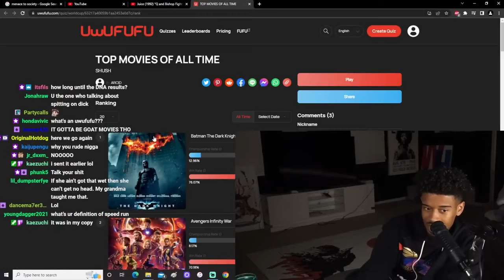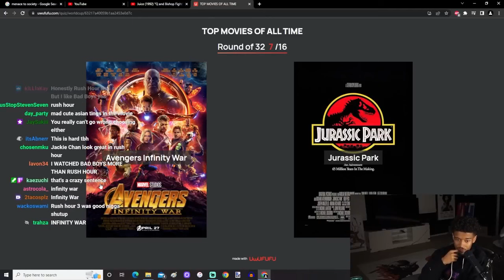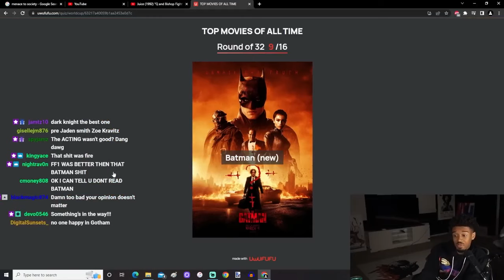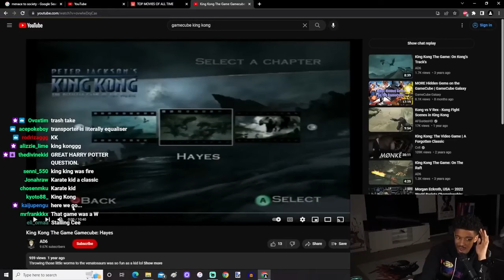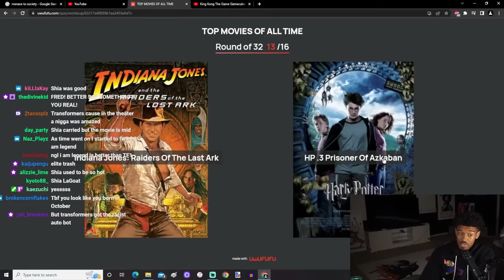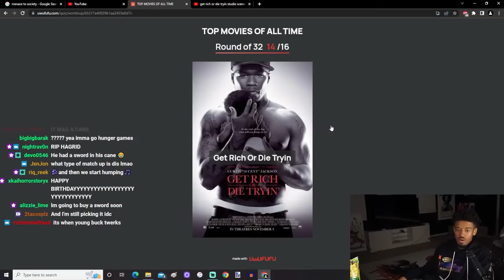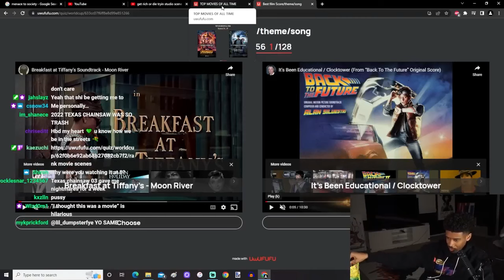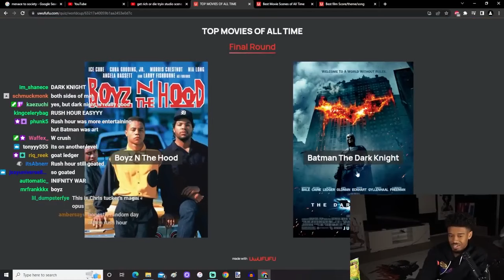Shawn Cee Picks His Best Movie